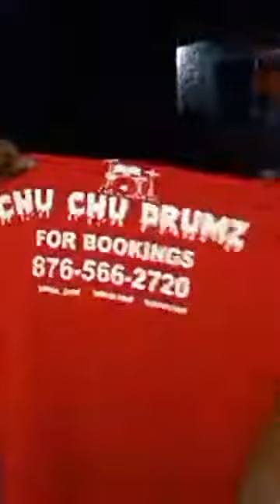energy buck ar dead yard